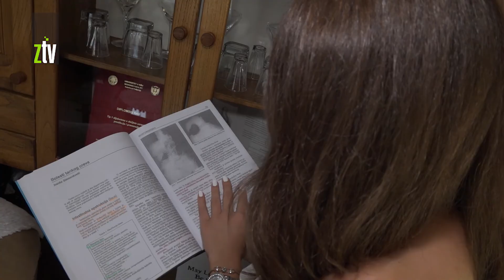Život na selu uz najviše ocene na medicini